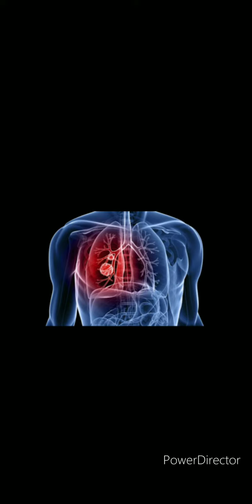Why do we sneeze? why our heart beat fast while running? why do wrinkles in our hands after bathing